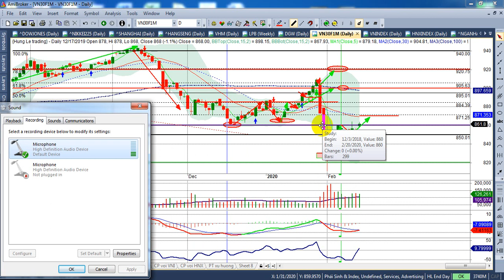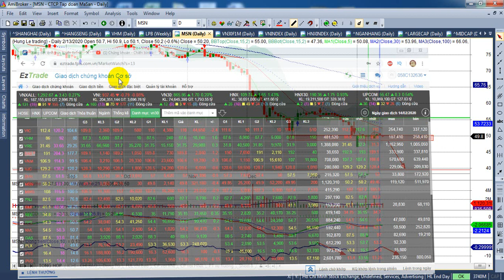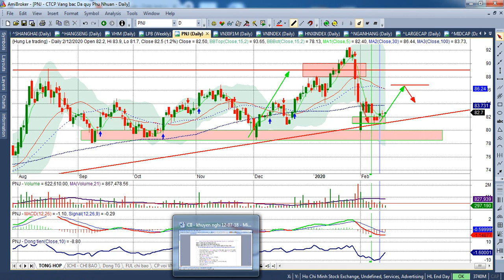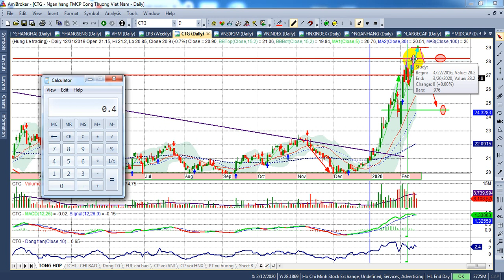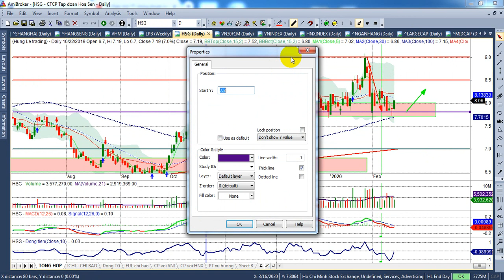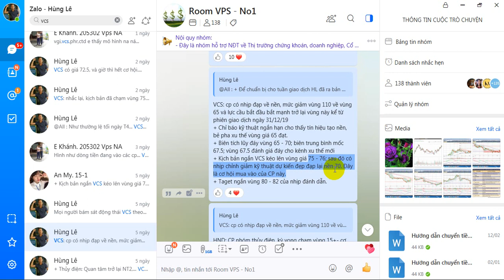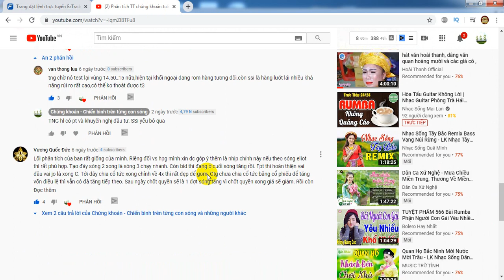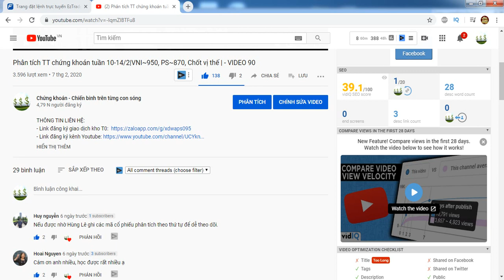Phân tích TT chứng khoán tuần 17-21/2 |TT chung gặp khó khăn, STK, HND, MBB, VIB, LPB...| - VIDEO 91